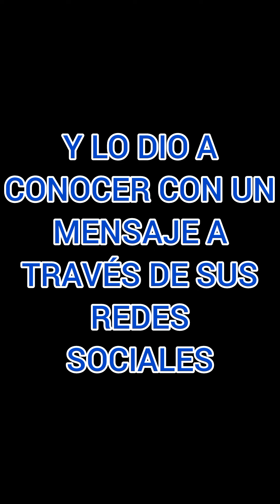RUTHI SAN Y SUS HIJOS SE ENFERMAN EN MÉXICO 🤧😷🤒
RUTI SAN, YURIKA Y RIUSEY SE ENFERMAN EN SUS VACACIONES EN MÉXICO

DEJA TUS COMENTARIOS ⬇️⬇️⬇️

DEJA TU LIKE 👍👍👍 ⬇️